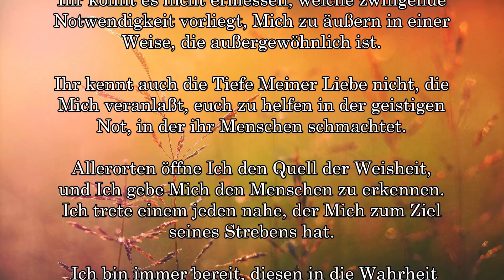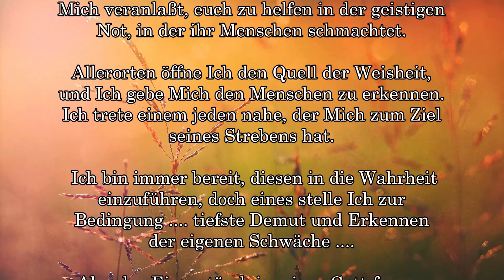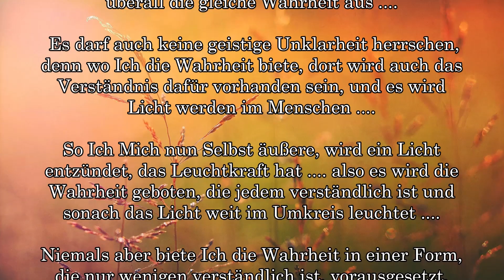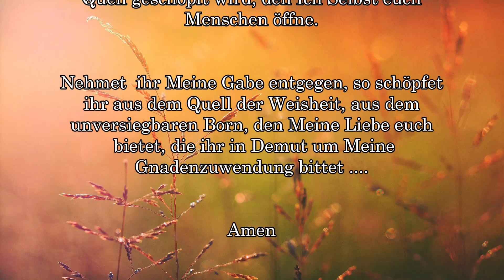VATERWORTE ....Zwingende NOTWENDIGKEIT ....